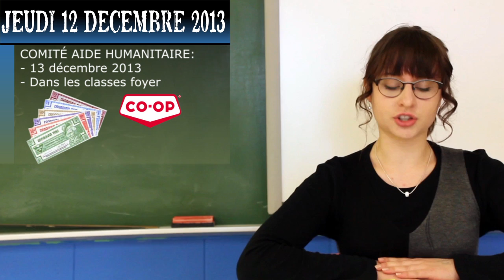Annonces ESA: 12 décembre 2013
Comité aide humanitaire:
- 13 décembre 2013
- Dans les classes foyer

Bouteille d'eau ESA
5$
Aujourd'hui et Demain midi

Talent ESA:
- Lundi 16 décembre
- 19h

Album souvenir:
- En vente
- Cette semaine et la
  semaine prochaine
- Comptoir étudiant
- $40